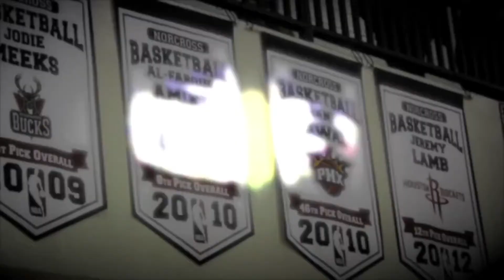2015/16 Norcross High School Basketball Intro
Tribute to Norcross Hoops past, present, and future stars!! (-Do not own any of the videos or music..simply used for educational and entertainment purposes)